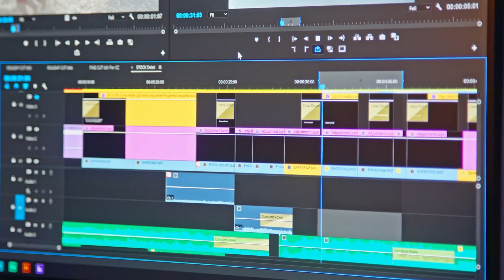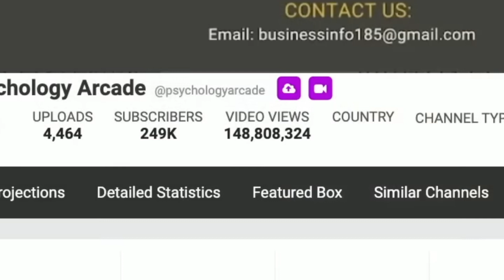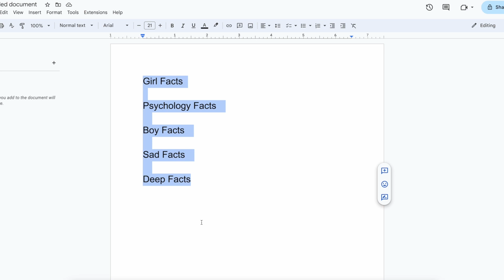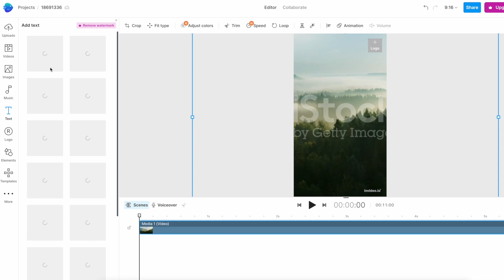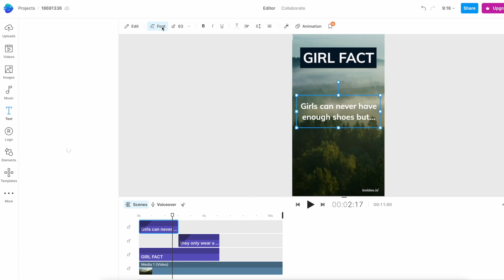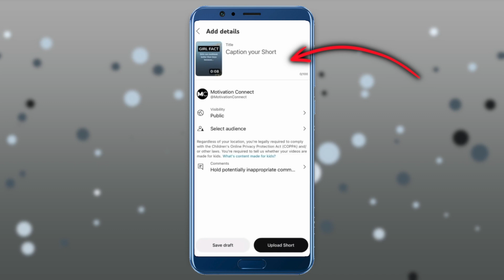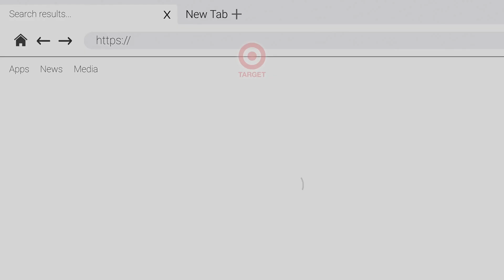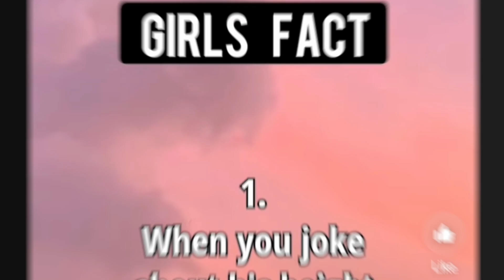Earning with YouTube Shorts using ChatGPT - No Face or Voice Needed!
If you're looking to earn money from YouTube but don't want to show your face or use your voice, YouTube Shorts and ChatGPT are the perfect solution. With YouTube Shorts, you can create short-form videos that are under 60 seconds long and optimized for mobile viewing. And with ChatGPT, an advanced language model, you can create high-quality scripts for your Shorts without ever having to speak or appear on camera.

In this guide, we'll show you how to use ChatGPT to generate scripts for your YouTube Shorts. You'll learn how to create compelling stories, engaging intros, and attention-grabbing hooks that will keep viewers watching. We'll also provide you with tips for optimizing your Shorts for YouTube's algorithm, so you can reach as many viewers as possible.

With ChatGPT, you don't need any previous writing experience or video editing skills to create high-quality content for YouTube Shorts. Simply enter a prompt or topic, and ChatGPT will generate a script that you can use as a starting point for your video. You can edit and customize the script as needed to fit your unique style and voice.

Once you've created your YouTube Shorts, you can monetize them through ads, sponsorships, and other revenue streams. With the right strategy and execution, you can earn a significant income from your YouTube Shorts without ever showing your face or using your voice.

So whether you're a content creator looking to expand your reach, or simply looking for a fun and profitable side hustle, this guide is for you. With the power of YouTube Shorts and ChatGPT, you can start earning money from your content today!